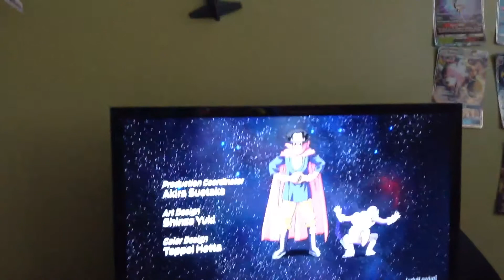Dragon ball z theme song